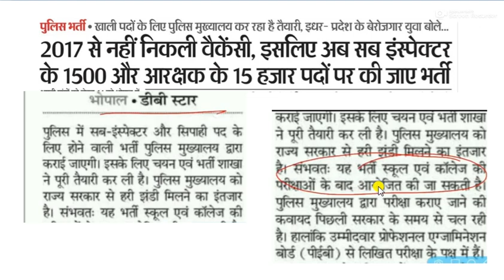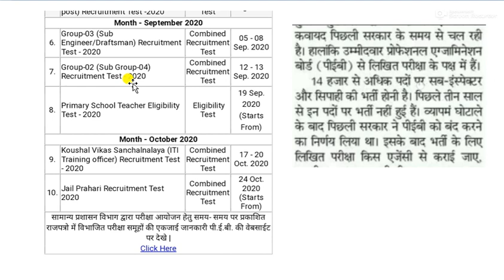MP Bumber vacancy 2020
In this video discuss about mppolice mpsi,saubgroup 2,4